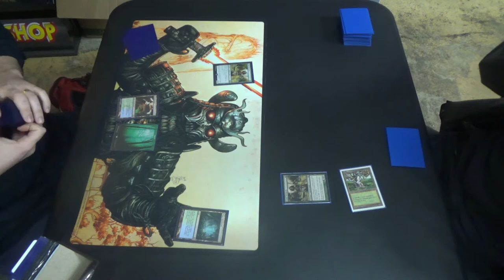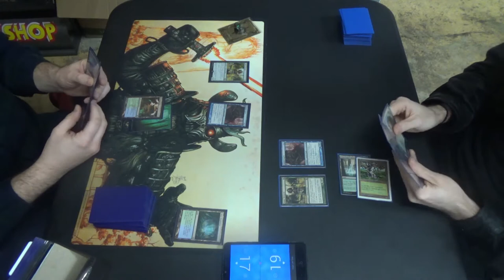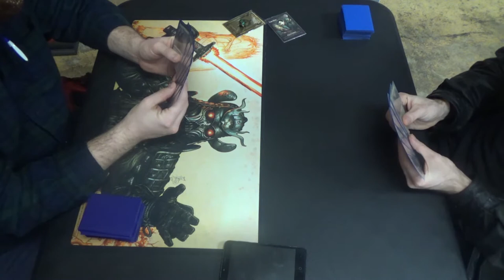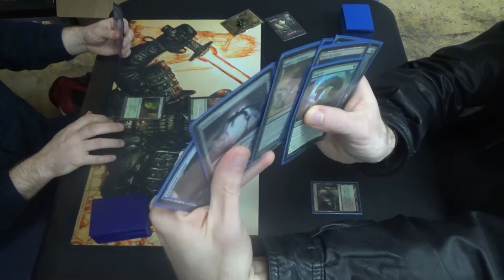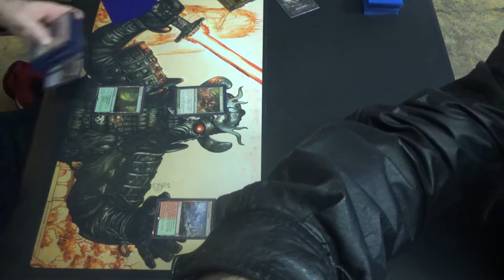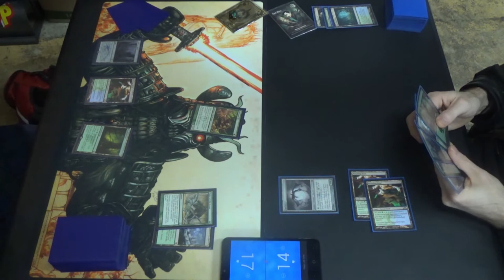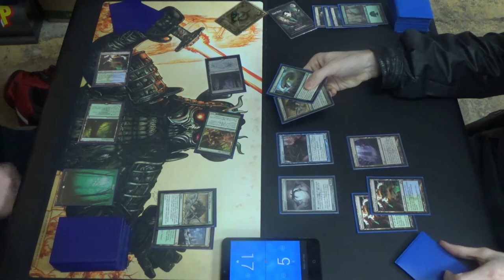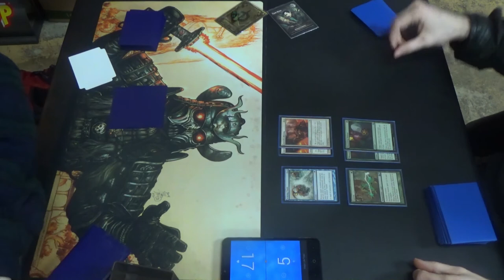Modern MtG — Simic Infect Mirror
"Ah, you think Infect is your ally? You merely adopted Infect; I was born in it, molded by it. I didn't see regular damage until I was already a man; by then it was nothing to me but stifling!"

If you thought that I was elated to find another Infect player on Mono Green, then you guess that I was on Cloud Nine when I came across another Simic Infect player. At least generally, Simic is the most viable color combination, and I'm glad to see that I've inspired someone else to play with some Blessed Perfection. (Actually, that was the guy to whom I lent my Phyrexian Obliterators, but that's beside the point.)

Anyway, shoutouts to Tyler for giving me a good run for my money, and making this an even more memorable evening at TapStart Games.

Here's the decklist that I ran for this tournament. Please note that, due to its poor performance, this is the last tournament at which I'm running Rancor, instead swapping it with either Mutagenic Growth, Snakeskin Veil, or another Distortion Strike.
Creatures (13)
4 Blighted Agent
4 Glistener Elf
4 Noble Hierarch
1 Spellskite
Enchantment (1)
1 Rancor (which is now another card, as mentioned above)
Instants (19)
1 Become Immense
4 Blossoming Defense
4 Might of Old Krosa
4 Mutagenic Growth
2 Spell Pierce
4 Vines of Vastwood
Sorcery (7)
3 Distortion Strike
4 Scale Up
Lands (20)
2 Breeding Pool
1 Botanical Sanctum
1 Dryad Arbor
2 Forest
4 Inkmoth Nexus
2 Pendelhaven
1 Waterlogged Grove
7 green fetchlands (currently four Misty Rainforest and 3 Verdant Catacombs)
Sideboard (15)
2 Apostle's Blessing
1 Echoing Truth
1 Grafdigger's Cage
4 Nature's Claim
3 Pulse of Murasa
1 Shapers' Sanctuary
2 Viridian Corrupter
1 Wild Defiance

Thanks to our patrons:
LinkXNess